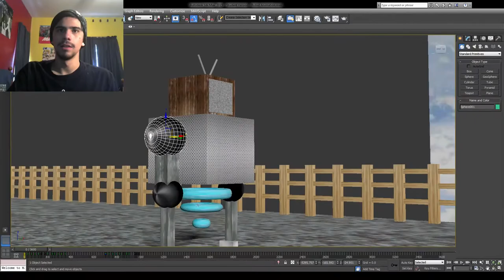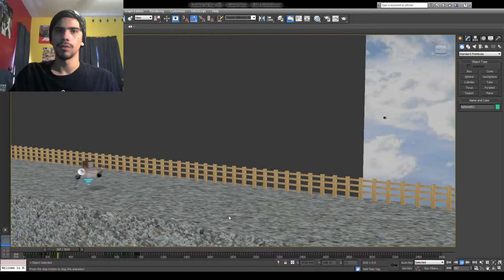Thank You | 1000 Subscriber Special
Despite my sometimes lack of activity on Youtube from the bottom of my heart I really can't thank you guys enough for still coming back  to watch my videos. Here's to 10000 next time. ENJOY!